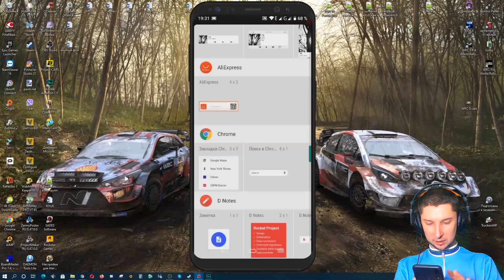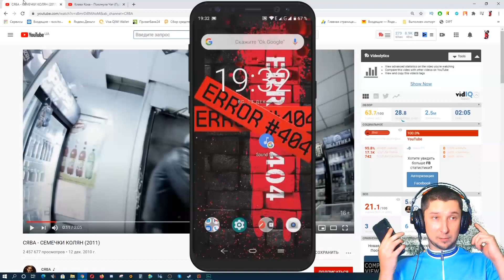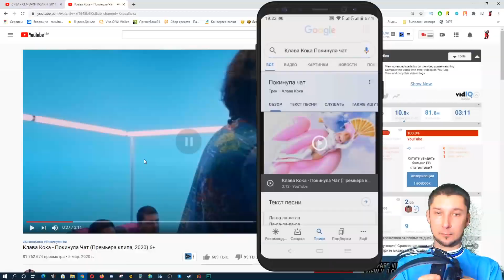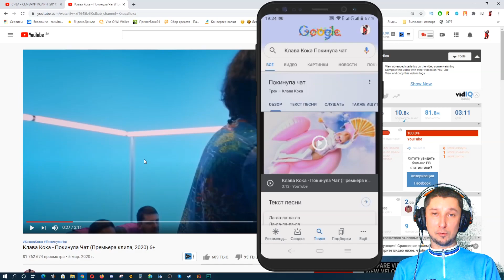Как узнать и определить песню\музыку по мелодии\звуку на телефоне Как по песне распознать кто поет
📌Мы часто интересуемся в интернете: что за песня в видео играет? Кто поет эту песню? В этом видео я расскажу как найти песню, музыку, мелодию которая играет в видео, или может в кафе или ресторане через ваш телефон. Как найти песню не зная ее я покажу самый простой способ, без использования приложений и программ для распознавания музыки на телефоне!

📌Игровые манипуляторы:
Игровой руль - Thrustmaster T300 RS
геймпад и консоль  XBOX360

На моем канале также можно найти: